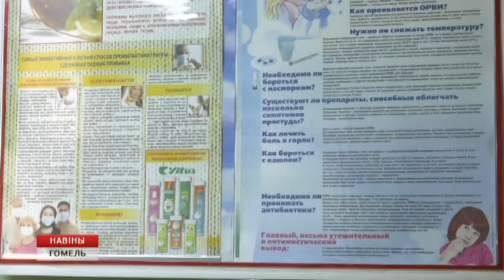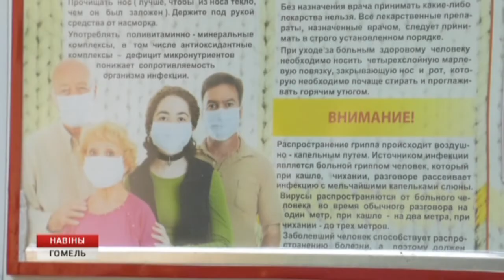Вакцинация против гриппа